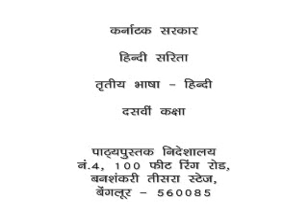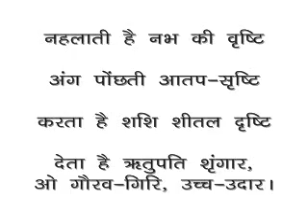Chitrakoot by Mythilisharan Gupt(Hindi)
Mythilisharan Gupt is an noted hindi poet of India. His Poem Chitrakoot in hindi is in music..listen to it..